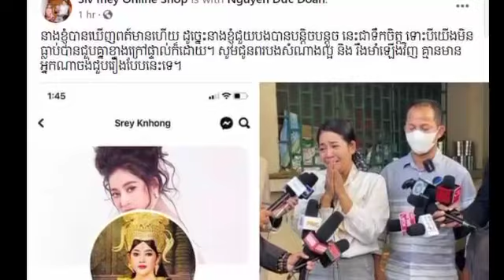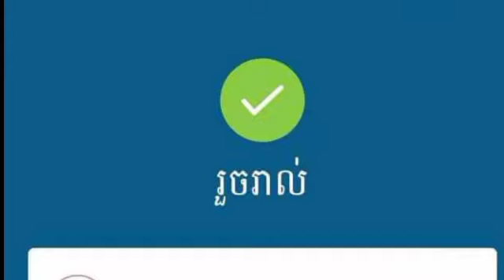The picture is beautiful, the heart is also good! I feel so sorry for you who owe $ 570,000, now Lo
The picture is beautiful, the heart is also good!  I feel so sorry for you who owe $ 570,000, now Lok Chumteav Oknha An Sieu Mey has announced to help up to… (more pictures)

រូបក៏ស្អាត ចិត្តក៏ល្អ ! អាណិត អ្នកនាង ខ្ញុង ពេក ដែលជំពាក់លុយគេ 57ម៉ឺនដុល្លារ ពេលនេះ លោកជំទាវ ឧកញ៉ា អ៊ាន សៀវម៉ី ប្រកាសជួយ នូវទឹកប្រាក់រហូតដល់ទៅ…(មានរូបភាពច្រើន)